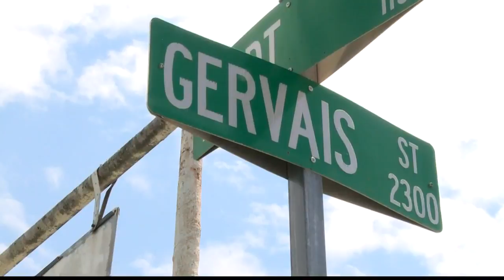Gervais Street closings starting this week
Two blocks of Gervais Street will be closed for repairs between Millwood Avenue and Oak street.